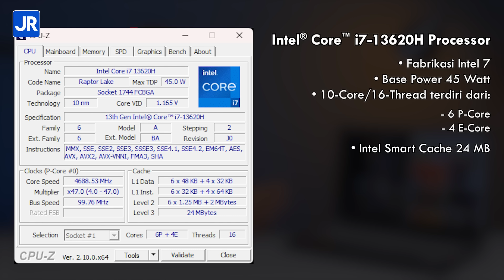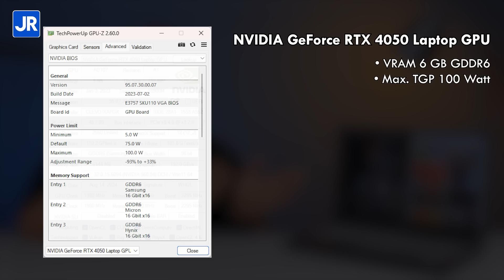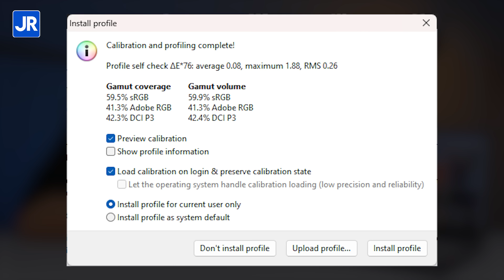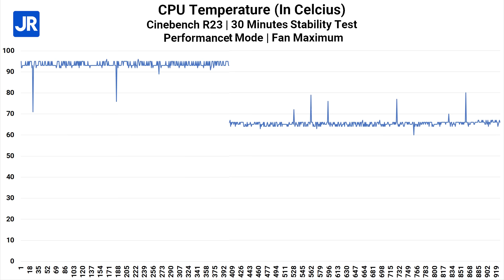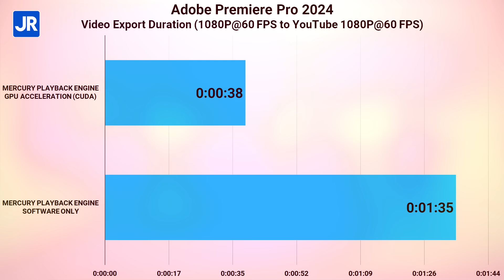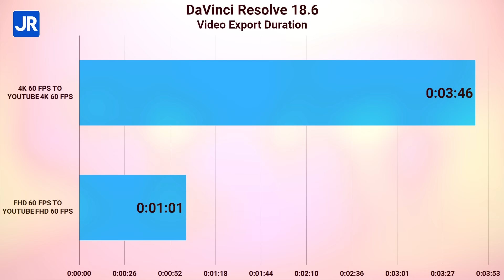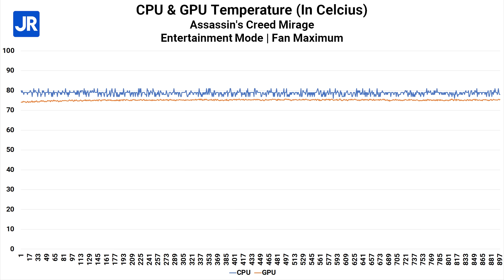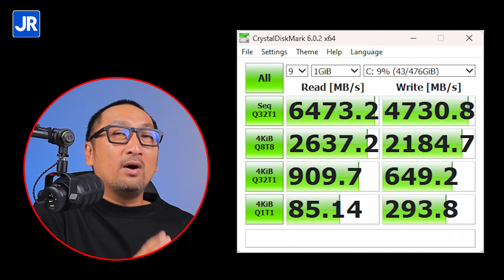Laptop Gaming Termurah dari Axioo dengan RTX 40 Series: Review Pongo 750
Ini adalah Laptop Gaming termurah dari Axioo yang menggunakan GPU RTX 40 Series. Walaupun harganya murah, performanya tetap kencang berkat prosesor Intel Core i7 Generasi ke 13 didalamnya dan RTX 4050 jadi siap untuk Rendering, Editing, ataupun Gaming. RAM-nya pun langsung 16 GB Dual Channel yang siap pakai dan bisa memasang dua SSD M.2. Layar IPS 144 Hz juga siap dipakai untuk Gaming AAA ataupun kompetitif.

Script & Pengujian: Gatot Tri Yuwono
Host: Dedy Irvan
Editor: Dian Syarifudin

Timestamp:
00:00 Pembukaan
00:41 Axioo Pongo 750
01:00 Spesifikasi
02:33 Desain
03:31 Layar
04:26 Kamera & mikrofon
05:09 Audio
05:27 Konektor
05:52 Keyboard
06:31 Touchpad
06:41 Sistem pendingin
06:57 Uji performa sintetis
07:57 Uji aplikasi
09:52 Uji gaming
10:52 Suhu kerja
11:58 Uji media penyimpanan
12:14 Uji baterai
12:30 Uji pengisian daya
12:42 Harga, bonus & garansi
13:44 Hal yang perlu diperhatikan
14:38 Poin menarik
15:27 Kesimpulan & penutup